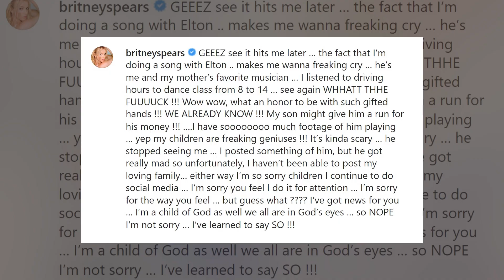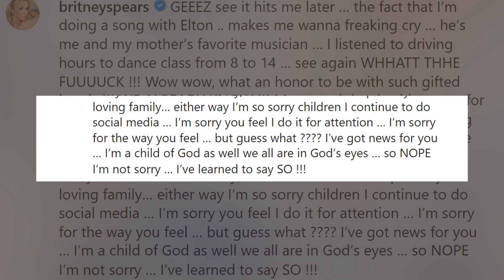Britney Spears Apologizes To Sons After Slamming Them For Social Media Comment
Britney Spears reflects on her newest collaboration with Elton John and apologizes to her sons.